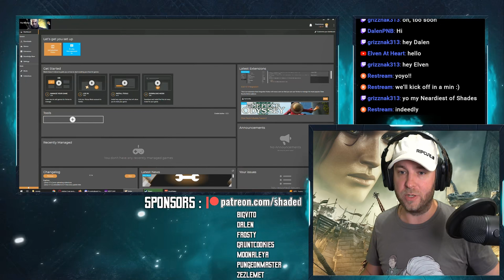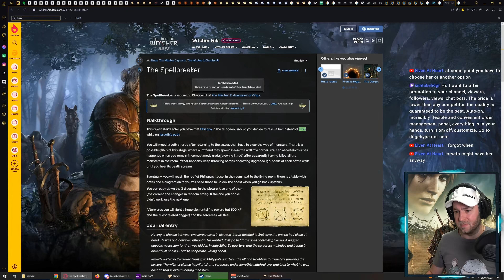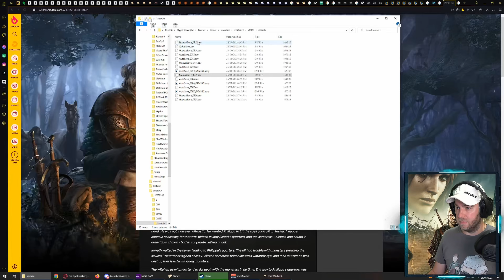Witcher 2 ⚔ Remastered with Mods | 26 - Jail Break Again | Let's Play Full Walkthrough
The Witcher 2 - Full Game Walkthrough (Gameplay & Commentary) Let's Play / Playthrough with live commentary.

The Witcher 2: Assassins of Kings (Polish: Wiedźmin 2: Zabójcy królów) is a 2011 action role-playing video game developed by CD Projekt Red, based on The Witcher series of fantasy novels by Andrzej Sapkowski. It is the sequel to the 2007 game The Witcher and the second main installment in The Witcher's video game series.

Set in the Continent of the Witcher franchise, the player assumes the role of Geralt of Rivia, a wandering genetically enhanced monster hunter for hire.
The Witcher 2 is set almost immediately after the first, and follows from the attempt on King Foltest's life which occurred in the final cutscene of the Witcher 1. Geralt will once again face the mysterious witcher-like assassins, who appear to be connected with a character named in previews as the Kingslayer.

Characters returning from the first game include Triss Merigold, Zoltan, and Dandelion. A new character to be introduced is Vernon Roche, a member of the Temerian military who has been sent to help Geralt.

The narrative takes Geralt from Foltest's side, through an assault on La Valette Castle, then through Flotsam, Aedirn (either the dwarven town of Vergen or a Kaedweni camp depending on his alliances) and finally to Loc Muinne where he has a final face off with a dragon.

00:00 - Title Screen
00:05 - Briefing & Re-cap
01:49 - Let's Play
53:09 -  Patreon Sponsors Wall Of Fame

The style of this video is similar to Gopher and ChristopherOdd in parts. A large influence on this series has come from content creators like theRadBrad and MKIceAndFire.